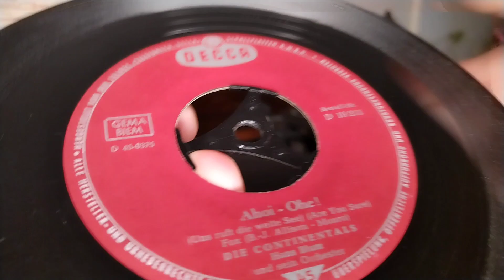Ahoi - Ohe ! (Are You Sure) ~ Die Continentals ~ 1960 Decca 45rpm Vinyl Single Record ~ Dual 1215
Side A: German cover version of The String-A-Longs - Wheels
Side B: German cover version of The Allisons - Are You Sure
Another from the vintage record holder which was a birthday gift from a lovely chap called Darren and it contains a variety of excellent 1960's 45s and a couple of 70's. It appears to be the collection of someone called Gillian Chaplin (the name appears on many of the labels and sleeves) and they are in fantastic condition.